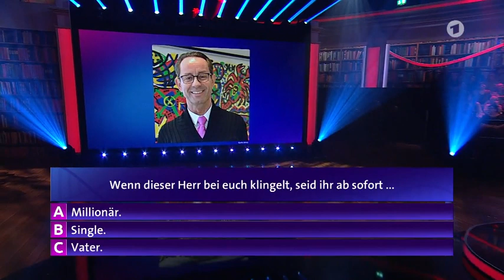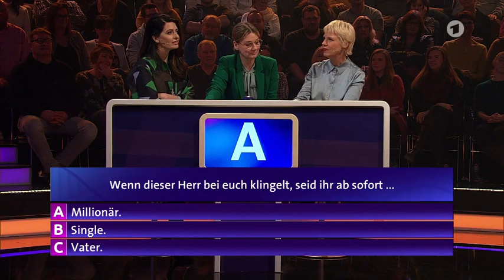Hirschhausens Quiz des Menschen XXL